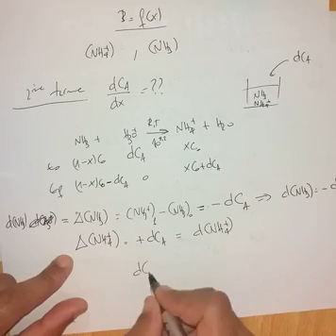Pouvoir tampon - béta = f(x) - Partie 2/3